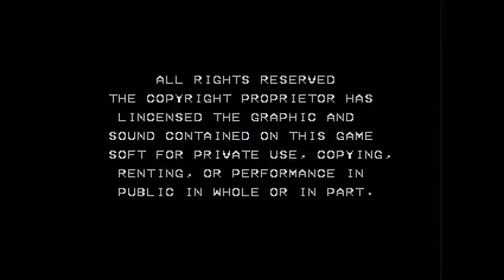レンタヒーロー02